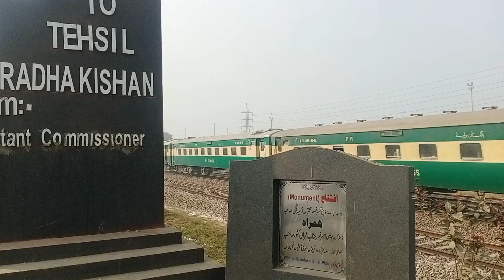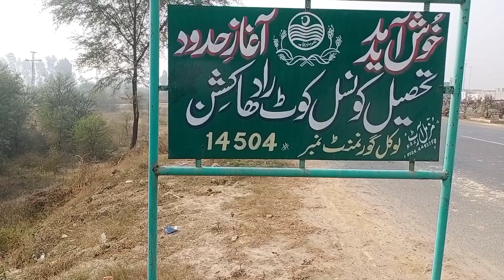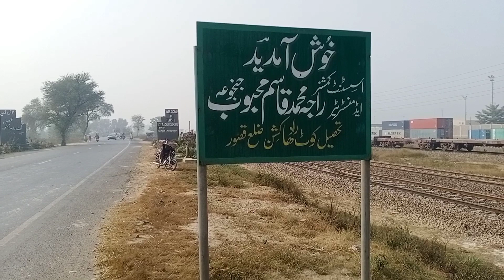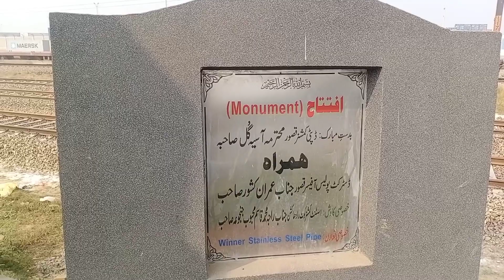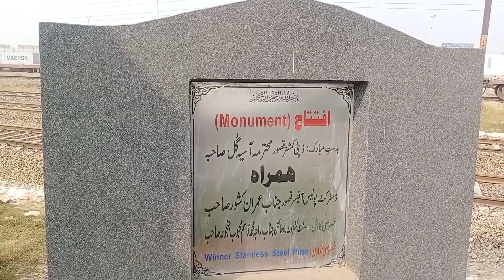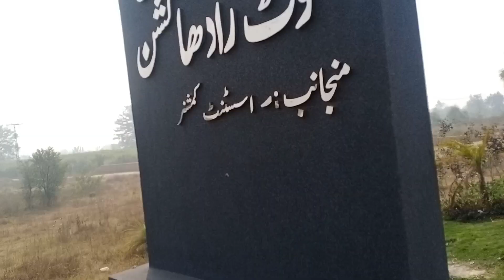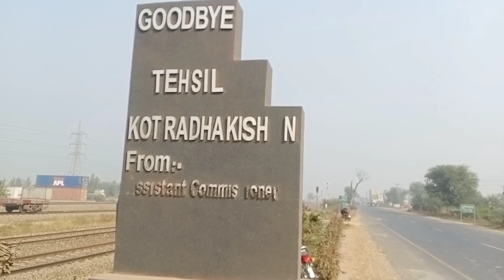My city kot Radha Kishan | Imran raza mayo | Vlog #37 | Better life Plus | mera sona shehar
VIDEO Pasand aye to zror like kren or mazeed apny doston k sath bhi share kren or bell icon ko bhi on kr lyn ta k next upload hony wali tmam videos k notifications apko asani sy mil sken...

Chal Deen Ki Tablegh Mai | Raiwind Ijtema 2021 | Better life Plus | Vlog#30 | allah k rasty mai
Asar Ka bayyan |حضرت مولانا زبیر الحسن | Hazrat Moulana Zubair Ul Hassan Tableghi Ijtema Part 2